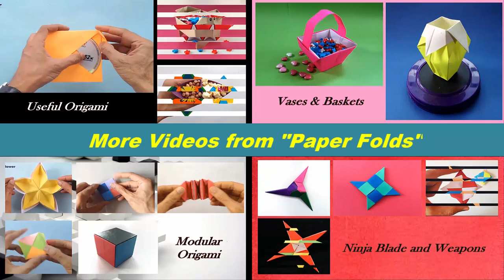How to make an easy and simple Paper " Flying Boat" - Origami